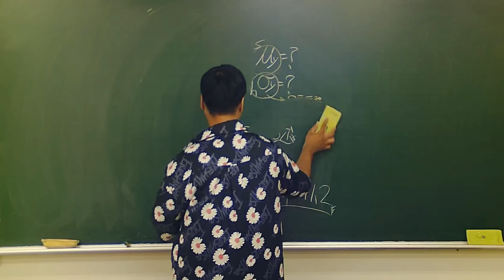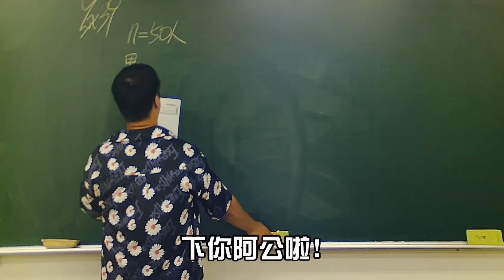【凡清上課課】高中生誘惑老師到廁所XX!